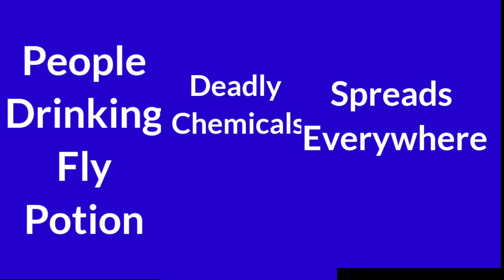POV: If All Humans Flied